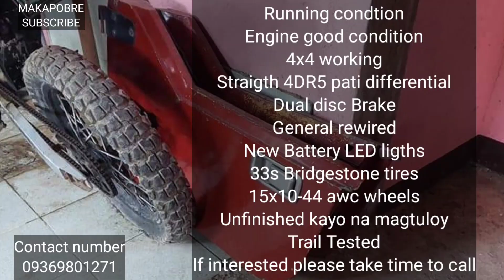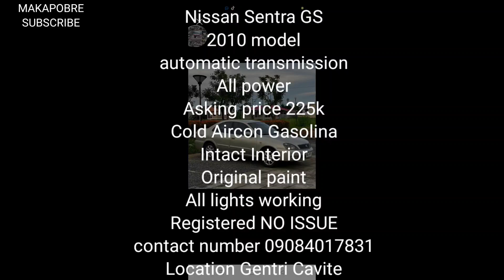Murang Kotse at Owner Type Jeep